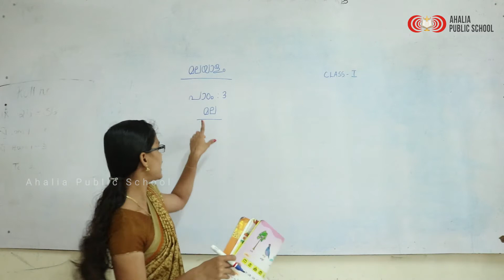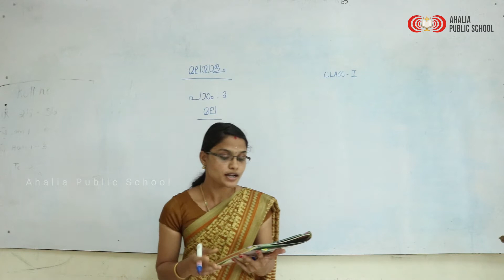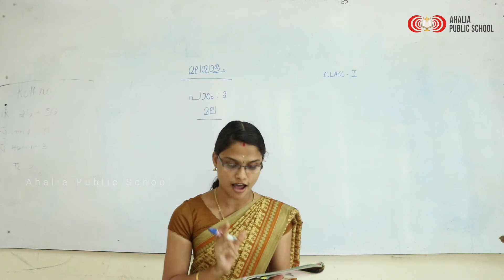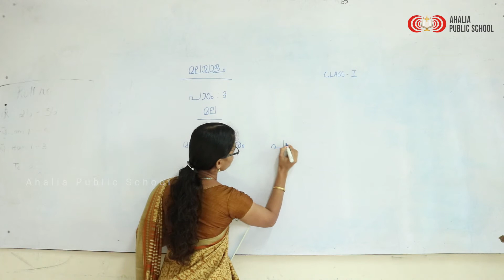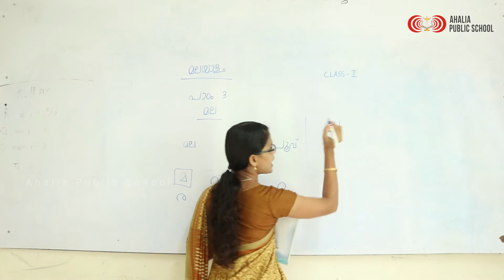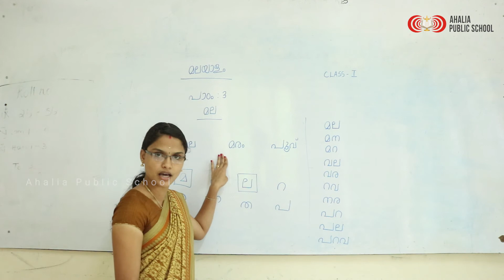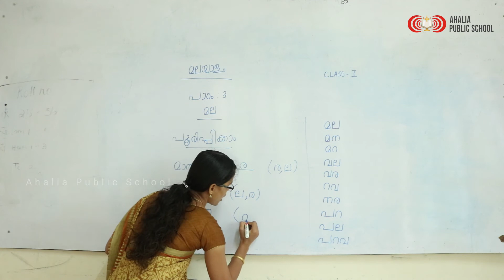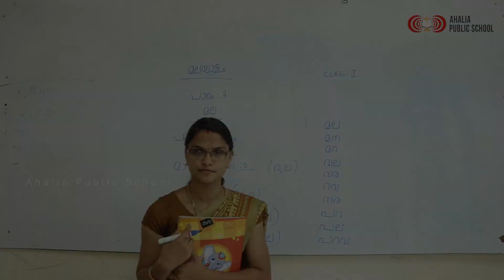GRADE 1 MALAYALAM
AHALIA PUBLIC SCHOOL GRADE 1 MALAYALAM